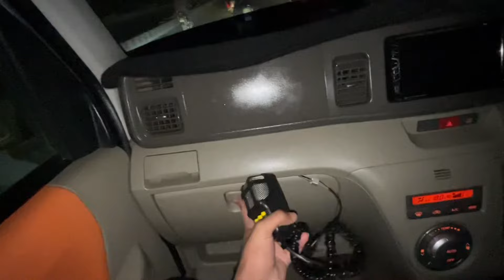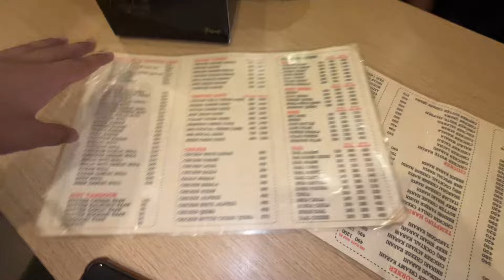FAHAD BHAI NE TREAT DI 😳😂❤️ | @SyedFahad. | IQRAN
Night out with @SyedFahad. 😍❤️

This channel and i do not claim any right of any music And some Videos used in this video. If you are the copyright owner so please don't give copyright strike or Claim Contact me on: - I will give you full Credit in description or If you want i will mute that sound